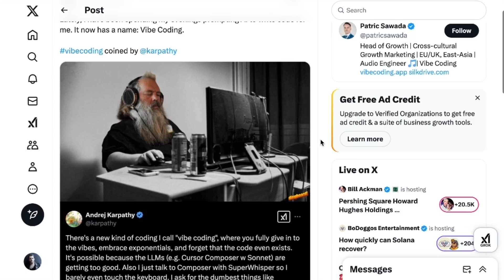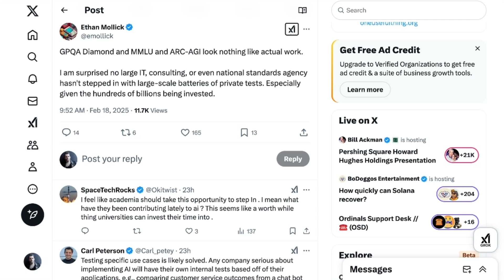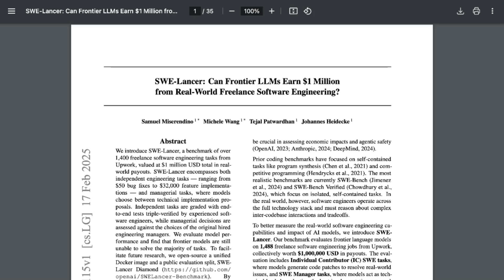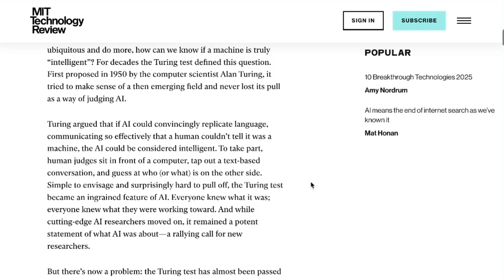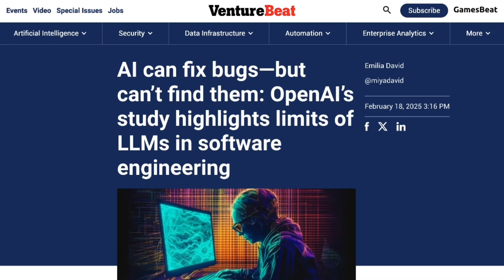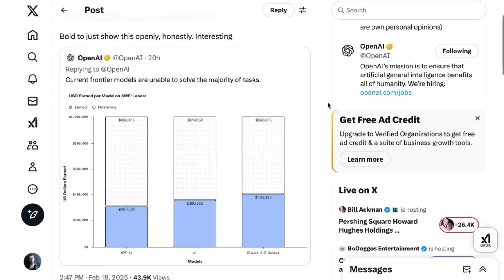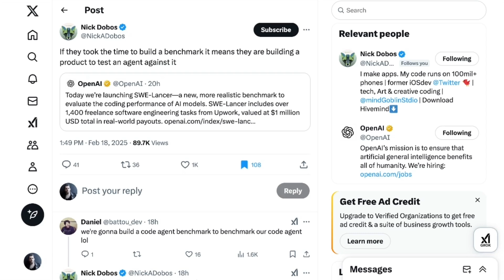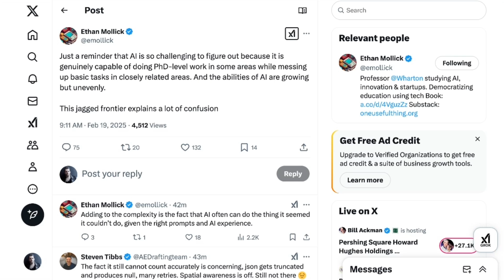What AI Coding Agents Can Do Right Now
AI coding tools are advancing rapidly, but how effective are they for freelance jobs? OpenAI's new SWE Lancer benchmark evaluated top AI models on 1,400 software engineering tasks from Upwork. The outcome? Claude 3.5 Sonnet surpassed OpenAI’s models, completing more tasks and earning the highest simulated payout. Additionally, "vibe coding" is transforming software development into a more interactive, less technical process.